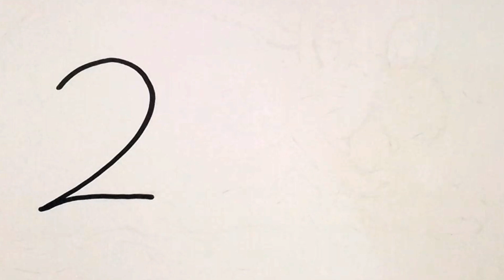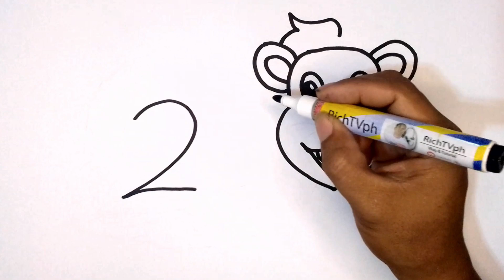How to draw a Lion from number 2 & Heart shape | ASMR Drawing Tutorial | Easy for Beginners